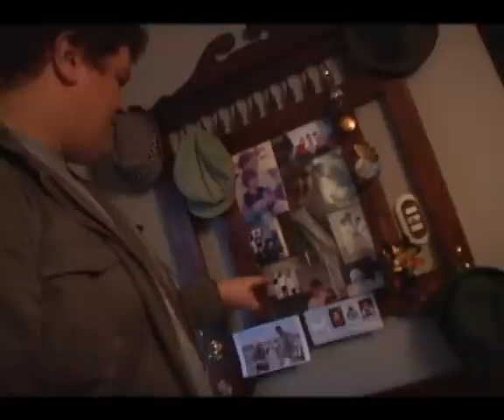Carlos "Chiquito" Zegarra: "con el judo aprendí a indentificarme"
Lo conocen como "Chiquito" por su estatura. Mide 2.02cm y su peso está alrededor de los 160kg. Es Carlos Zegarra, destacado judoka nacional afincado actualmente en España. "Chiquito" Estuvo de paso por nuestro país y nos contó algunos detalles interesantes de su carrera, aquella que se inició a los 15 años

"Con el judo aprendí a indentificarme, aprendí a ser coordinado, me ayudó mucho a canalizar todas mis energías", nos dice Zegarra.

"Yo empecé haciendo Tae Kwon Do, pero en el 2000 me inicié en el judo y desde allí no he parado, ahora con este deporte, intento darle un mensaje a la juventud", agregó.